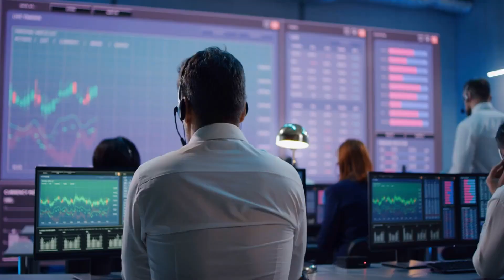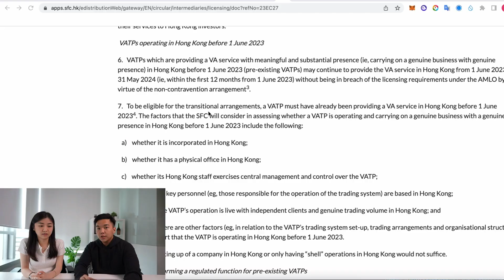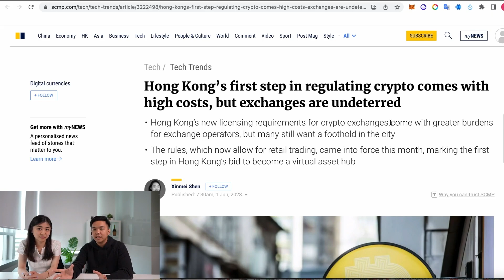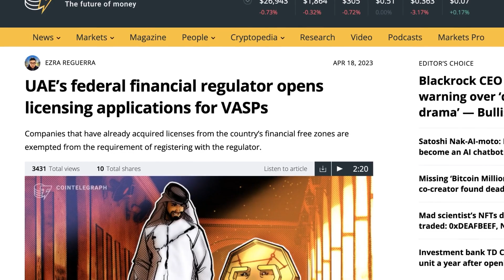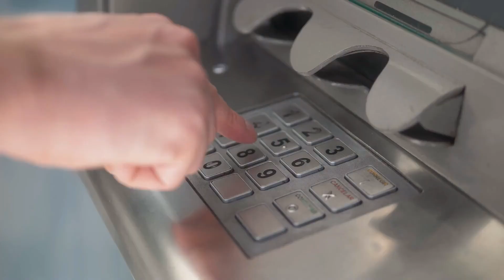Hong Kong is making HUGE BULLISH MOVES! MUST KNOW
Hong Kong’s crypto regulations has taken effect, and 100+ crypto exchanges are competing for VASP licenses to fully operate in Hong Kong. Despite the high cost of following obligation compliance, these companies are doing whatever it takes to secure their position in Hong Kong. Do they know something that we don’t? Let’s find out!

Get the latest breaking news in the world of finance and cryptocurrency! Stay updated with Crypto Squad's daily news and analysis.

Crypto Squad and its employees do not provide investment advice and do not take one’s personal circumstances into consideration when providing information about token sales and cryptocurrency exchanges or platforms. In light of the above, Crypto Squad and its employees may hold the cryptocurrencies mentioned in the videos.